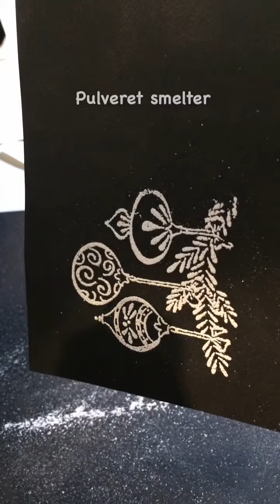Kreativt ungdomshus-TimeOut Askim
TimeOut ungdomshus har mange og varierte aktiviteter.
Her viser Rikke hvordan stempel og embossing kan brukes.
Stempling, helle på pulver og varmblåse dette slik at pulveret smelter.